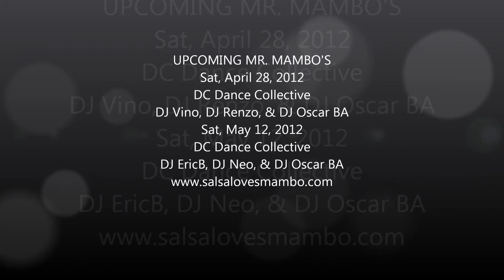Casino & Timba at Mr. Mambo's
Mr. Mambo's Salsa Social happens every 2nd and 4th Saturday of the month at the DC Dance Collective, 4908 Wisconsin Ave NW., Washington, DC.